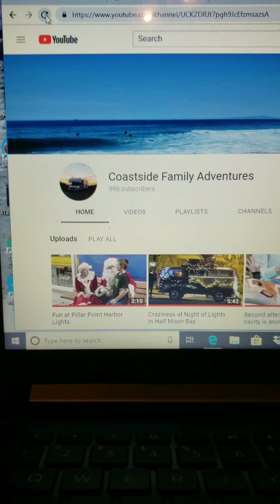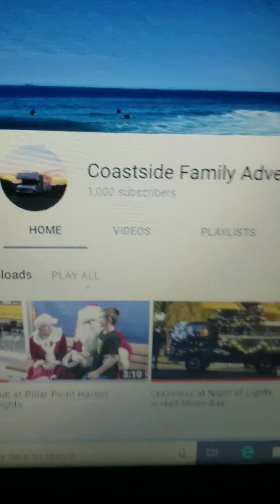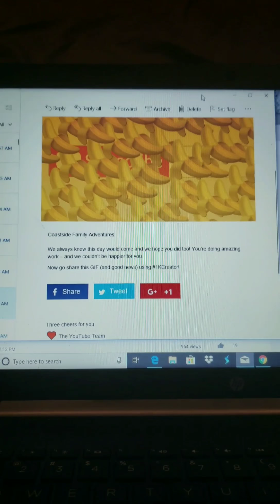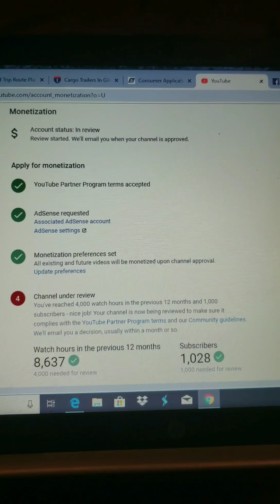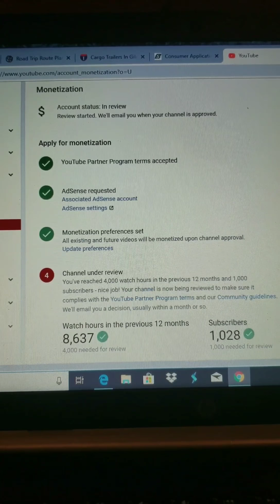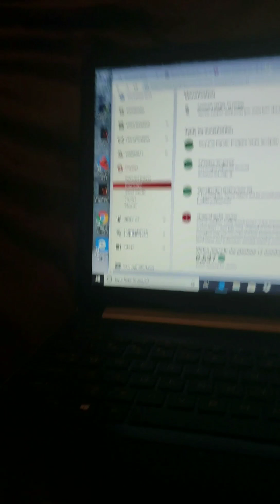We hit 1000 Subscribers, what now ???????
We hope to entertain you for years to come.
We invite you to follow our Journey and hope you enjoy our Coastside Family Adventures. We will document living our unconventional  life, post reviews of products we love and campgrounds all over the country. We hope you are inspired by our videos. Our goal is to get families spending time together and exploring the outdoors. The idea is to figure out how to live life to the fullest.

for Blog posts, Campground Reviews and Product Reviews

Folding Wagon

WiFi Camp Pro

Inflatable Sport Kayak

O'Neill Wetsuit

Floating Island

Dog travel set

Hydration Backpack

Lounge Chair

Inflatable Bull

Solar Panels

If you like to write us, our mailing address is
P.O.B. 370572